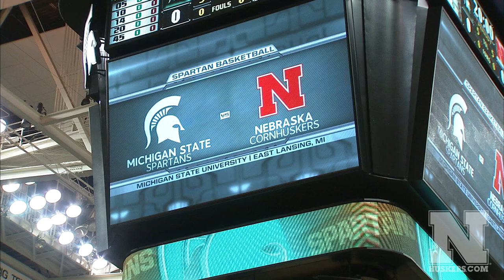Nebraska Basketball vs Michigan State Highlights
Highlights and reaction from Nebraska's 60-51 victory over the Michigan State Spartans on February 16, 2014.